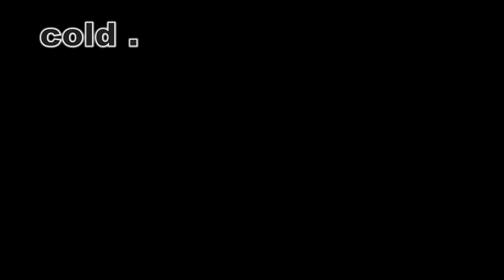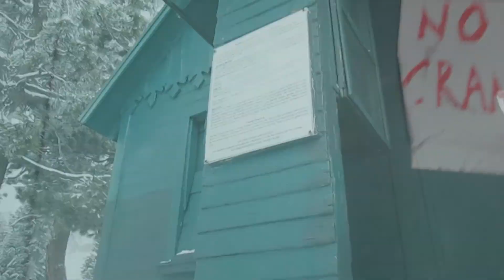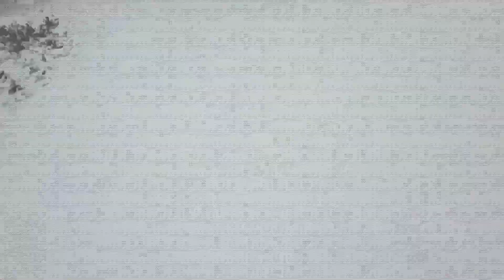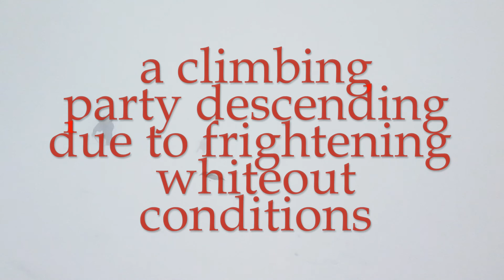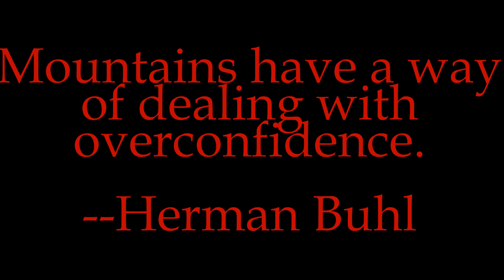BALDY MAR 26